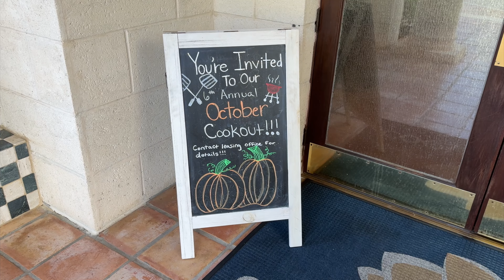Coquina Cove 2023 BBQ - Humane Society of the Treasure Coast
This is how the residents at Coquina Cove live, laugh and love!
Where you live should not be just a place, it should be a home.
The residents and staff are on a first name basis and we live like one big happy family!